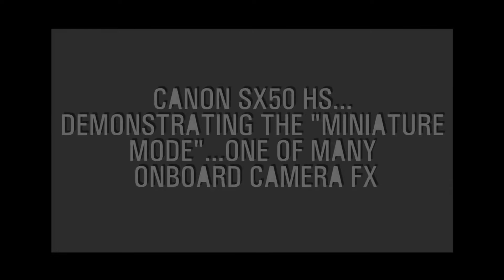Canon SX50 HS Miniature Mode Timelapse Effect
A short Video Showing The Miniature Mode (aka Timelapse) Effect Of The Canon SX50 HS Powershot Camera, this is found in the creative filters settings of the Camera...

I have made several Canon Miniature Mode (aka Time Lapse) Videos...If you you would like to take a look, Here is a link to the playlist...Enjoy!

Intro Music On Titles: "SLAMMIN'"
Stinger (0.10) Short Instrumental Phrase
By: Purple-planet.com

Main Music Title: "Coconut Water"
Composer: Dan-O